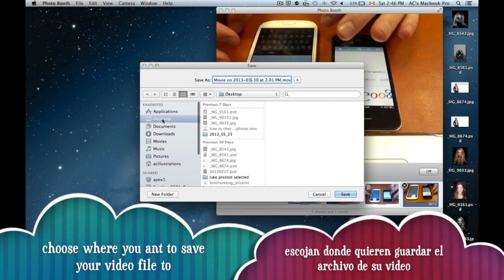how to save video from photo booth COMO GUARDAR VIDEO DESDE PHOTO BOOTH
Photo Booth tutorial
Tutorial de Photo Booth Mac
this video is Spanish and English
este video es en Ingles y Español